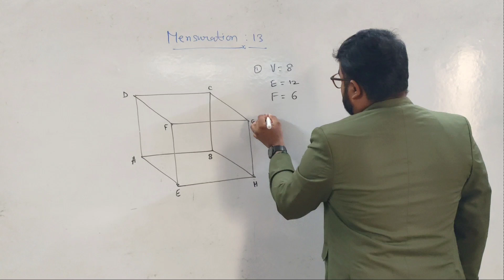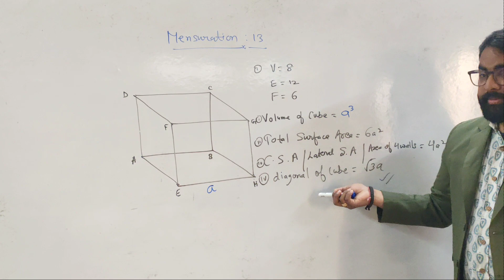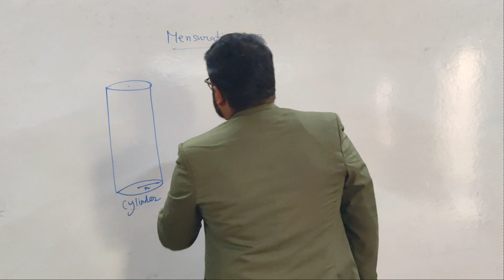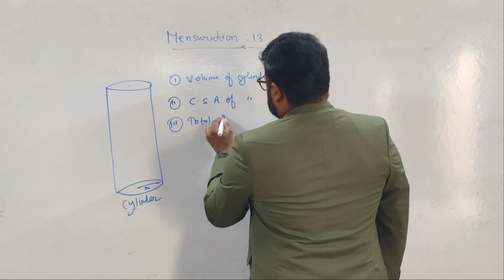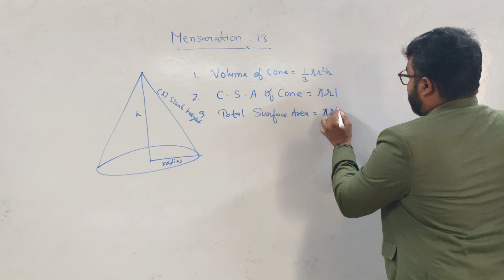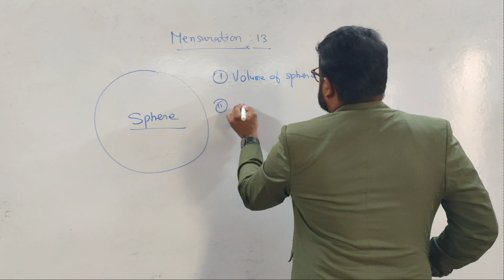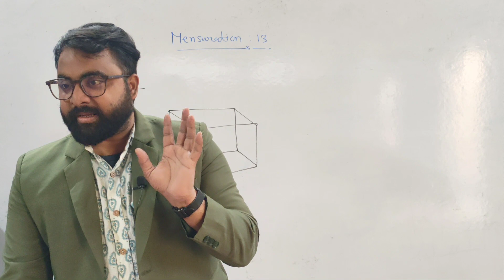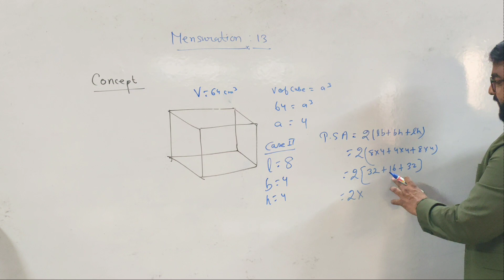mensuration class 10 :- complete formula discussion with figure, concept and examples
Mensuration class 10 :- complete formula discussion
cbse
class 10 maths
mensuration formula
mensuration formula
Shikshalay 2.0
mensuration class 10 icse
mensuration class 10 practice set 7.1
mensuration class 10th
mensuration ex. 12.1
mensuration class 10 ncert maths